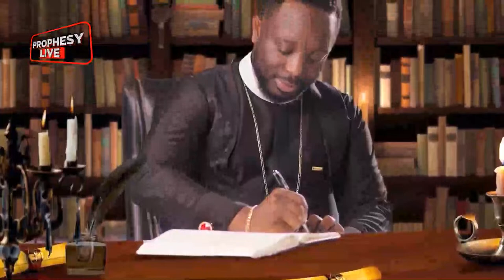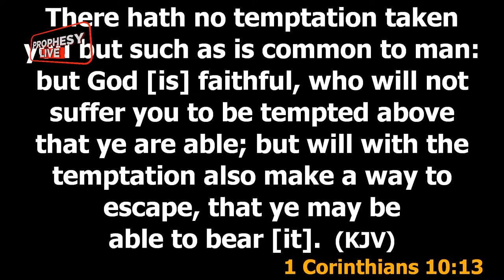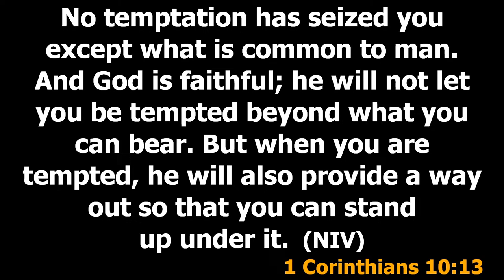WELCOME TO PROPHESY (CHAPTER 281). WITH PROPHET EMMANUEL ADJEI. KINDLY STAY TUNED AND BE BLESSED